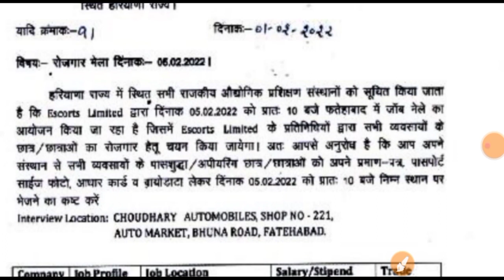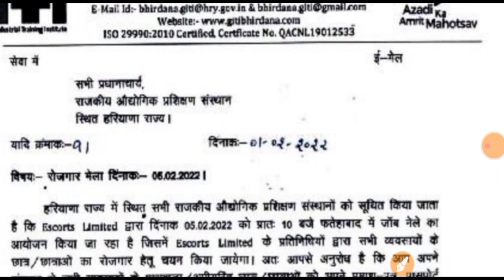ट्रैक्टर कंपनी में भर्ती💥💥 | iti campus placement | iti campus interview | iti campus job | iti jobs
iti job
iti jobs

iti jobs
iti campus
noida jobs
job vacancy
latest campus interview
campus placement
iti campus
Diploma jobs